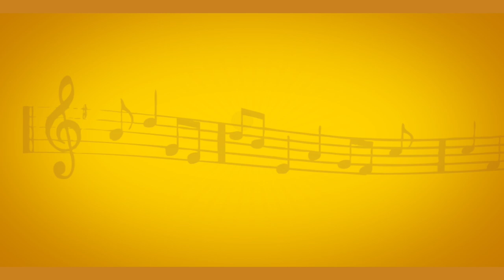Naayaka | Hamsadwani Ragam | Gurukulam 2.0 | Epi 2 | Vikku TV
Presenting You a brand new episode of the Gurukulam 2.0 series. In this second episode, Naayaka Geetham Based on Hamsadwani ragam is been Taught.

Song : Naayaka
Ragam : Hamsadwani
Thalam : Adhi Thisra Nadai

Arohanam S R2 G3 P N3 S
Avarohanam S N3 P G3 R2 S

Naayaka Vinaayaka
Gnana Siddhi Dhaayaka
Sakala Vigna Naashaka
Sakala Loka Rakshaka
Naayaka Vinaayaka
Gnana Siddhi Dhaayaka
Siddhi Buddhi  Naayakaa
Saukhya Vidhayaka
Naayaka Vinaayaka
Gnana Siddhi Dhaayaka
Vedha Geetha Naayaka
Vishwa Vibhaavaka
Naayaka Vinaayaka
Gnana Siddhi Dhaayaka

நாயகா விநாயகா ஞான சித்தி தாயகா
சகல விக்ன நாஷகா சகல லோக ரக்ஷகா
சித்தி புத்தி நாயகா சௌக்ய விதாயகா
வேத கீத நாயகா விஸ்வ விபாவகா